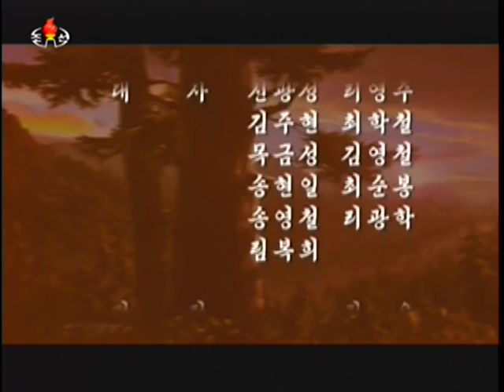소년장수 boy general 少年将帅70